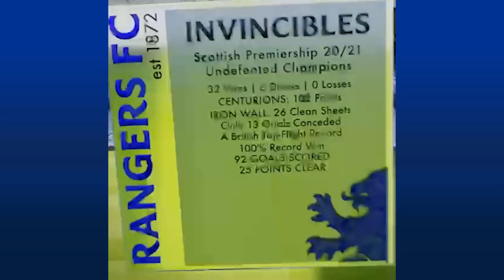Rangers Champions NFT Collection